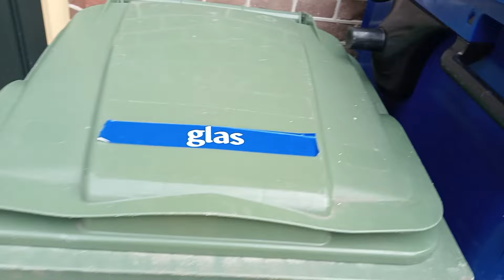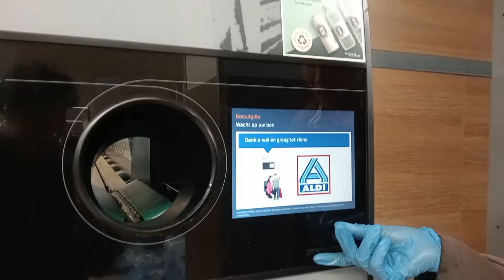STATIEGELD RACE🤑 MET SAMI NALDO🤯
Yoo mensen

vandaag een collab met @SamiNaldo

we gaan samen een statiegeld race video opnemen we moeten binnen 30 minuten zoveel mogelijk oprapen

Check ook de video op @SamiNaldo kanaal

HOEVEEL RAAP IK OP? LAAT HET WETEN

CHECK OOK ME SOCIALS